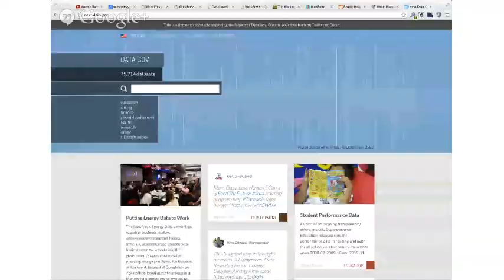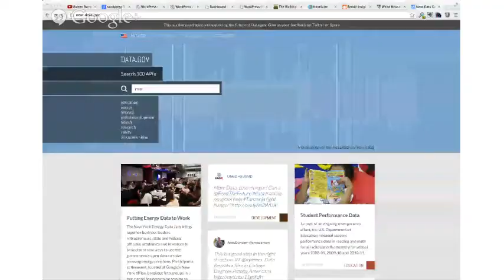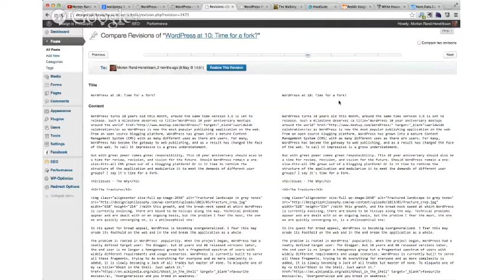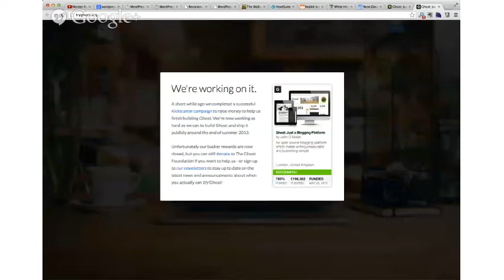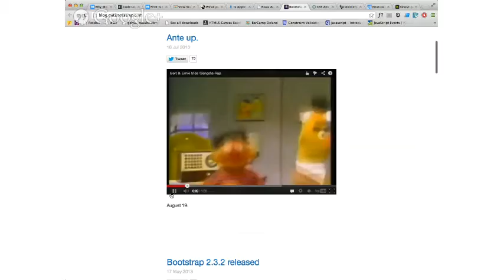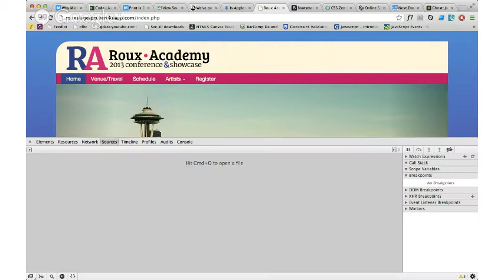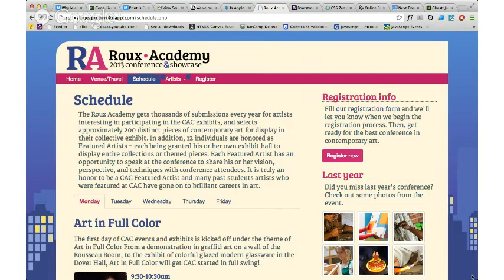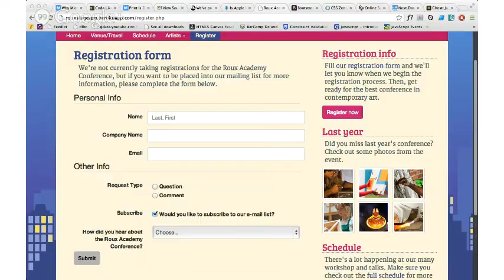Authored Content, Episode 27: Prototyping, WordPress, and Bootstrap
James queries the team on prototyping in web design and development, Morten rants about WordPress and the long overdue 3.6 release, and Ray talks about Bootstrap. Pretty much your standard Authored Content fare.